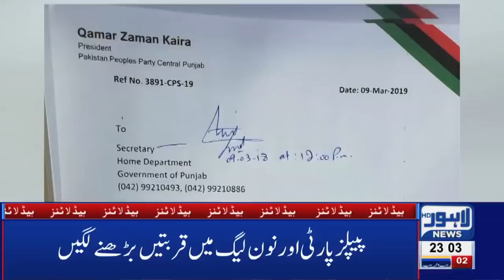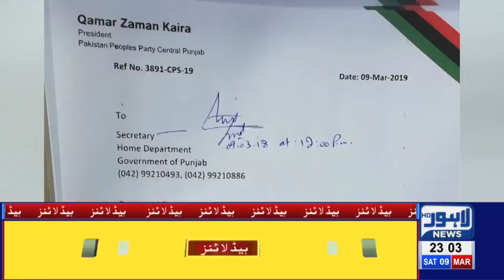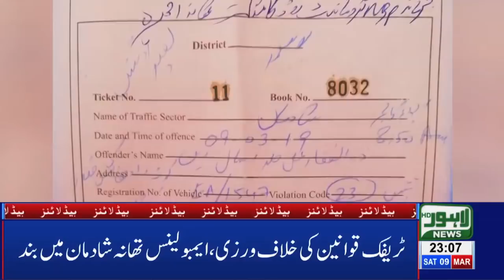11 PM Headlines Lahore News HD – 9th March 2019